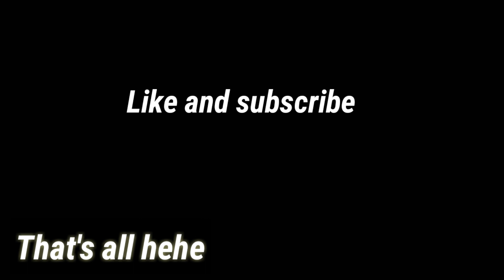Basketbol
More and playing and ewan 😂